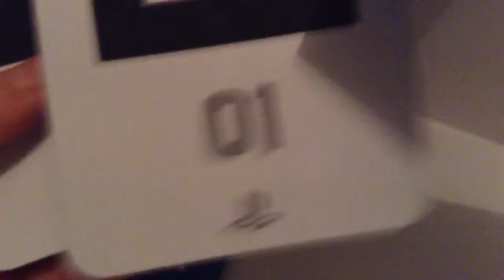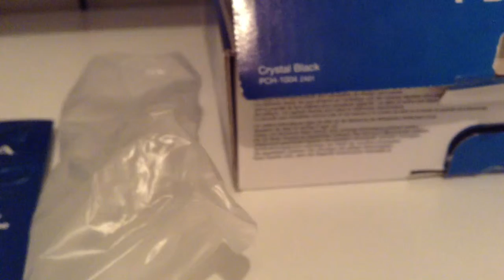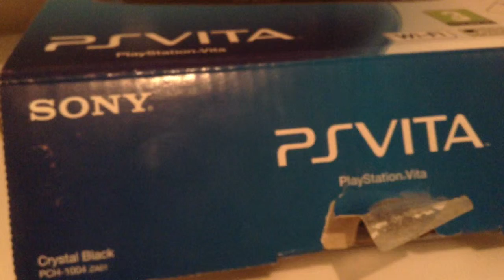Unboxing [déballage] Ps Vita